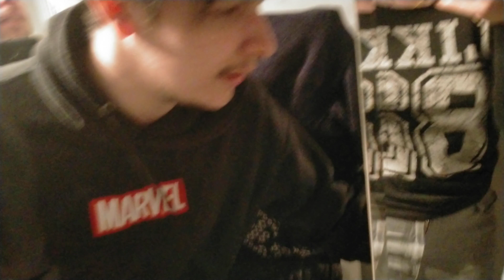Un Week-end dans le sud 2/3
Salut salut mes p'tits pandas !  🐼

Olalala, l'absence que je vous ai faite ! C'est pas permis de faire ça non ? J'ai été débordé par ma fin d'année scolaire et surtout par une nouvelle de taille... Je me suis réorientée en école de communication ! 💻

Je vous en dirai des nouvelles dès que j'aurai un plus retrouvé mes marques. 😊

Ce vlog date un peu, puisque je suis partie en week-end en mars... la première partie est sortie en juin... Et là on est en octobre... Faites le calcul... C'est bon vous connaissez l'ampleur de mon retard 😂

Si vous avez des envies de vidéos particulières que vous aimeriez que je fasse, n’hésitez pas à me demander, je pourrais toujours regarder si ça me plait et si c’est le cas la faire. 🥰

Je rappelle que mon but est de rigoler, donc quand je parle de personnes autres que moi-même dans ma vidéo, je tourne la chose de façon à que ce soit plus appréciable à regarder. Souvent je critique un comportement, mais en aucun cas une personne en elle-même. Je pars du principe que j'aime tout le monde. Je ne suis qu'amouuuuuur ! ❤

N’oublie pas que si la vidéo t’a plu tu peux la liker, si tu apprécies ma chaîne tu peux t’abonner et surtout si tu veux me faire une remarque ou bien me proposer des idées de vidéos, tu peux tout me dire en commentaire.
Merci infiniment d’avoir regardé cette vidéo !

Nombre d'abonnés : 455 😍 Oh wow, c'est impressionnant ! On a passé la barre des 450 sans même que je ne soit présente ! Merci mille fois ! ❤
Plein de bisous mes pandas !